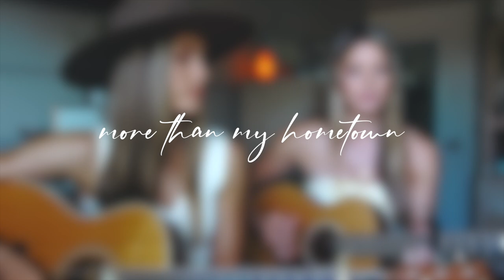more than my hometown by morgan wallen cover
Morgan Wallen is ALWAYS a vibe and a half and his new song “more than my hometown” is definitely our new fave of his!

Thank you all so much for support us and our channel! We appreciate every single one of you♡